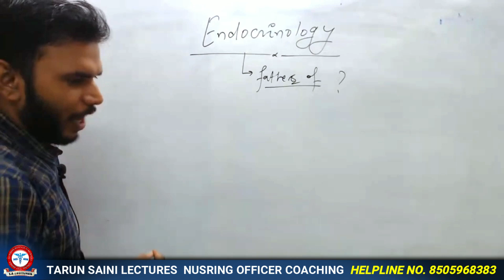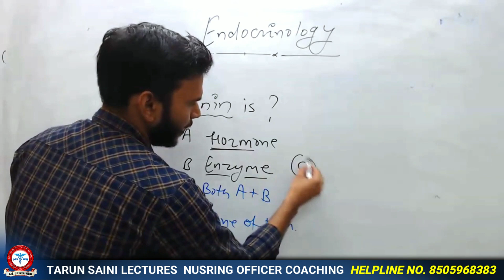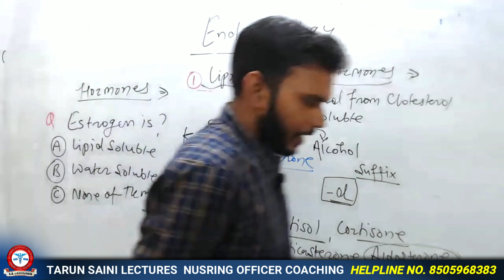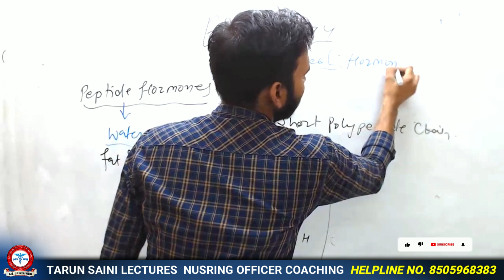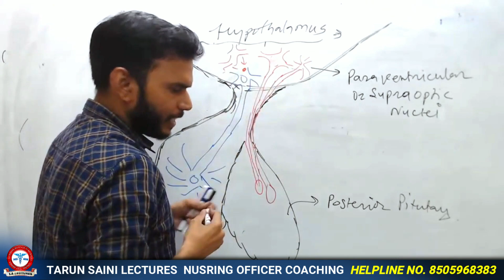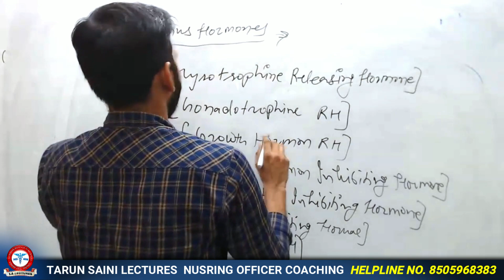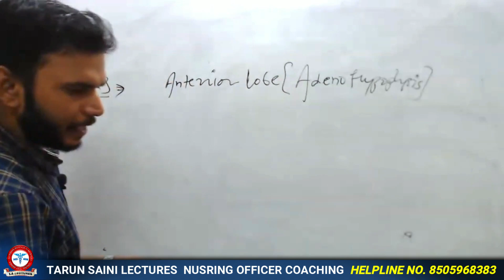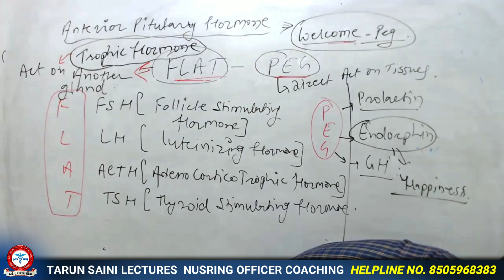Endocrine system anatomy & physiology in hindi || glands || functions || locations || structure #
With Thanks and regards
Tarun  K. Saini
M.Sc. Nursing (Uro-Nephrology)
if you have any queries regarding the topic
please drop your comment
i would love to respond